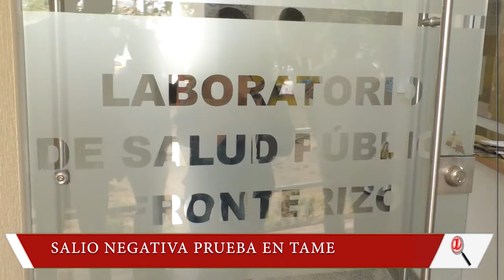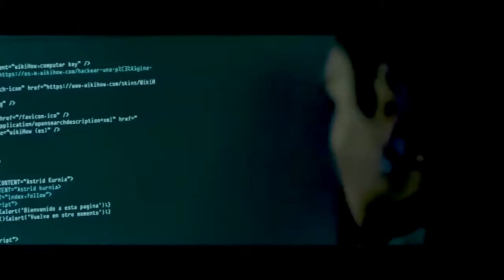NOTICIERO LA LUPA ARAUCANA 03 MARZO 2020